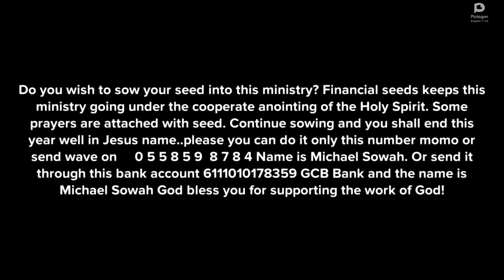Prayers Against Idol Worship And Sacrifice